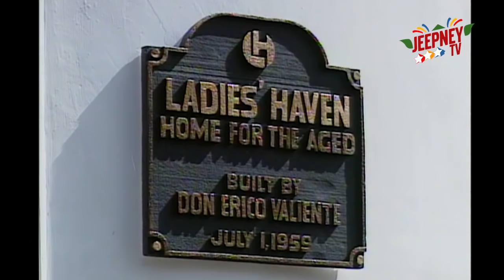Wansapanataym: Touch of Gold (Jennifer Mendoza & John Estrada) | FULL EPISODE 14